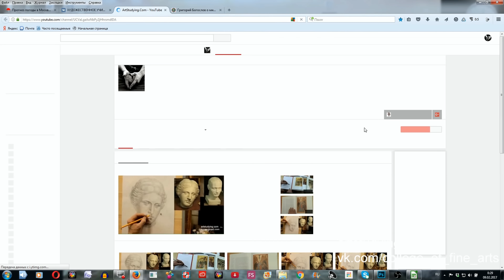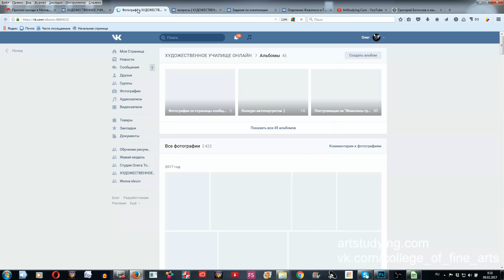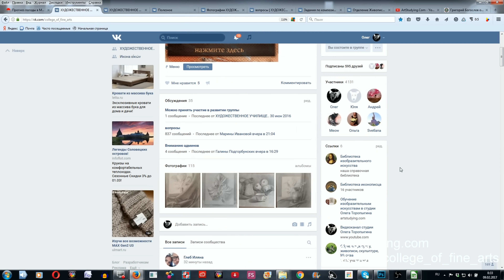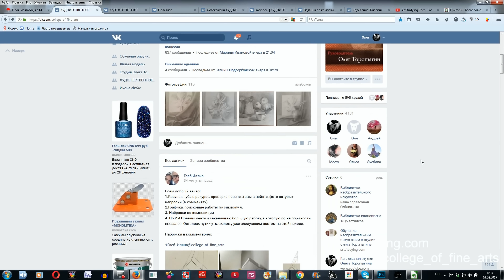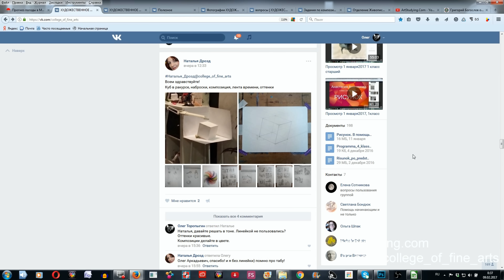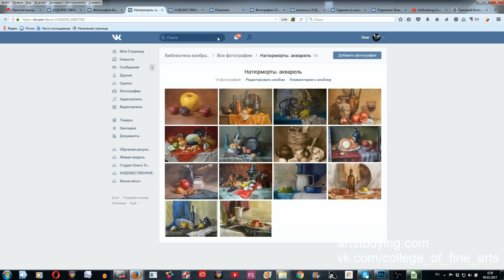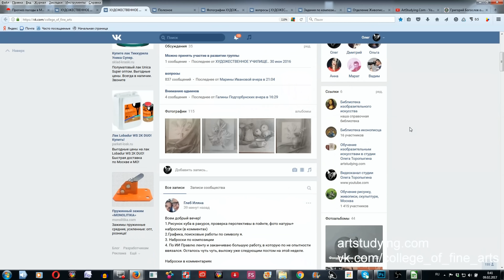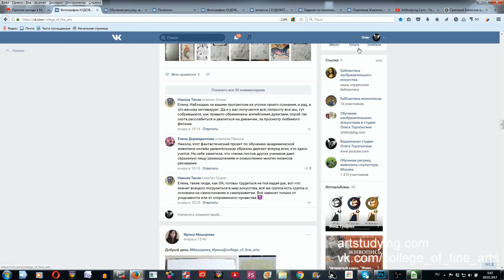Новости группы 09 02 2017